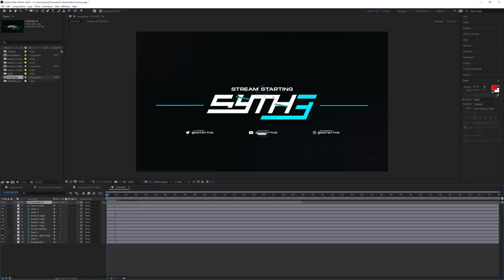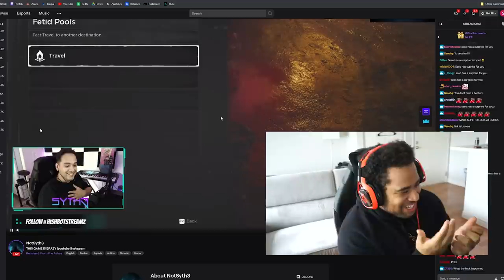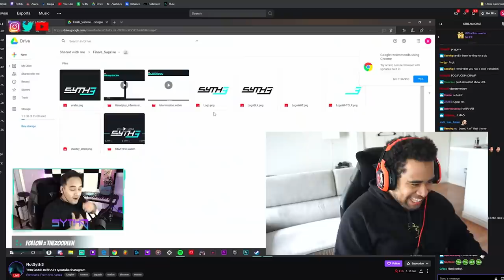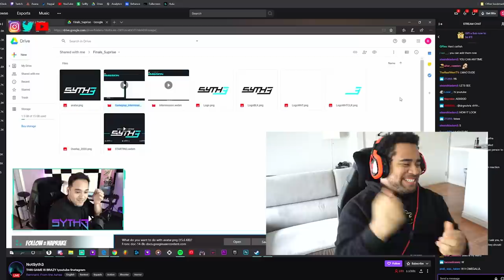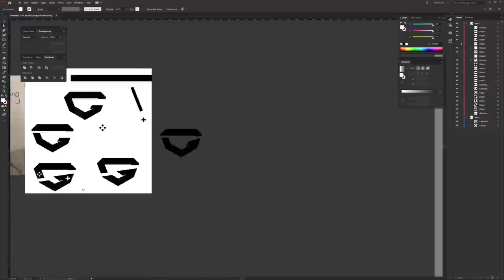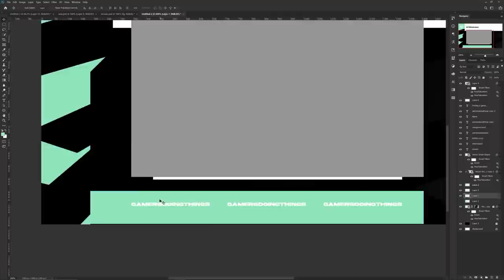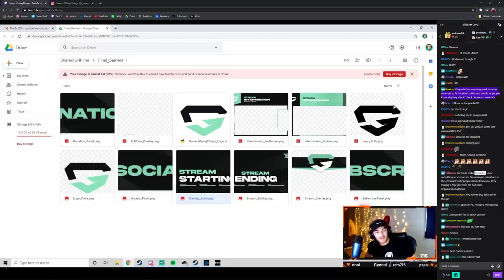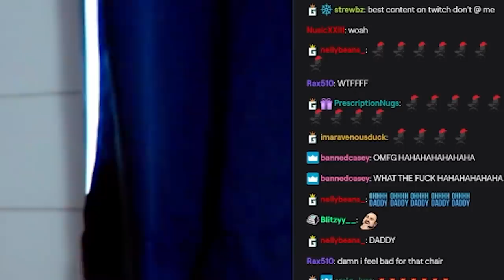SURPRISING SMALL STREAMERS W/ FULL STREAM DESIGNS #3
Video Description: Another pair of awesome small streamers that crossed paths with me, and I wanted to support them! Small streamers need all the love that can get and deserve, here is me shinning a little light on the few I cross paths with.